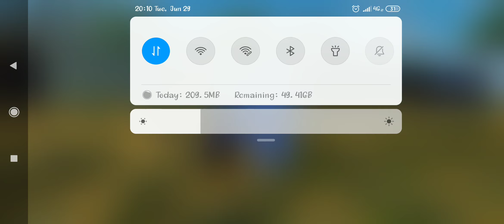Best gameplay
Plz follow on Instagram on- chandragupt_98